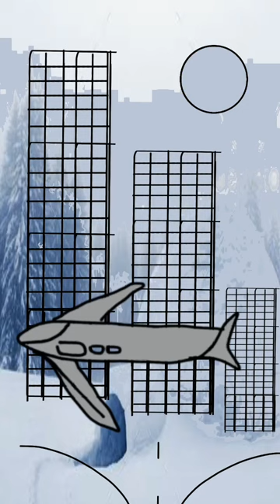exceptional stories (Thrilling mind blogging, fictional, funny, interesting) Animation 1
a series of interesting animations put together to thrill you and keep you entertained